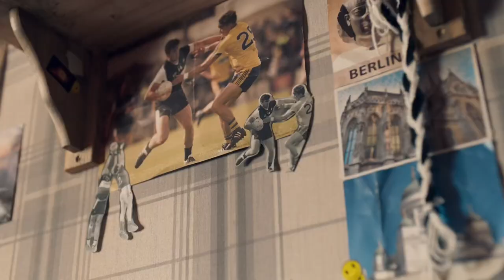The Beauty of Normal People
«Life offers up these moments of joy despite everything»

Songs:
✨ “A Quick Getaway” — Stephen Rennicks
✨“O” — Coldplay

Show: Normal People (BBC & Hulu)